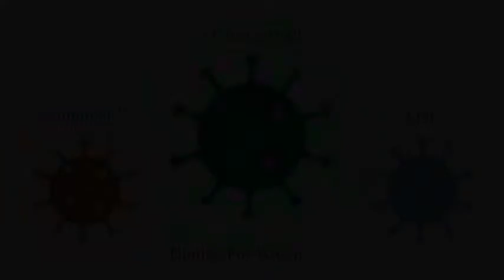CORONADANSEN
Hope you are having a happy quarantine.